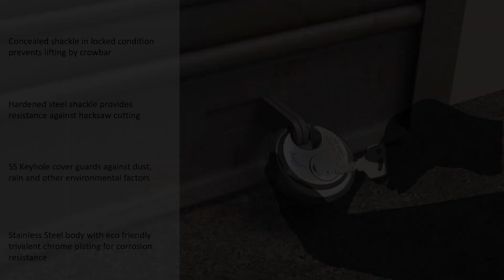Duralock Ultra XL+